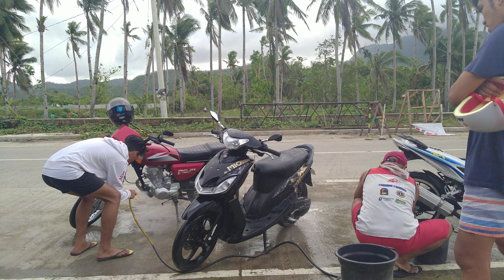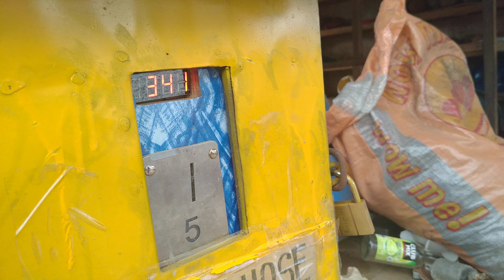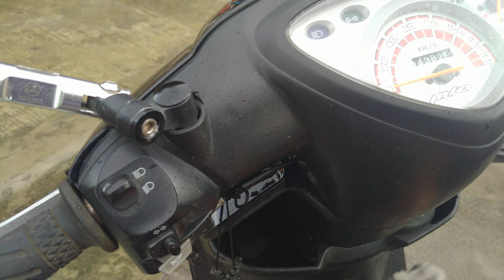Mio Sporty || Limang piso lang, Linis agad👌